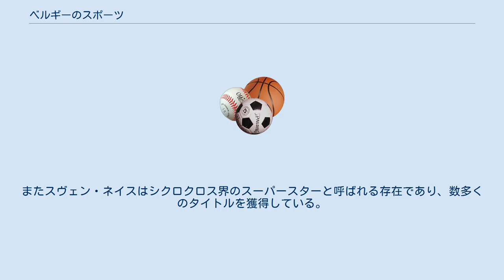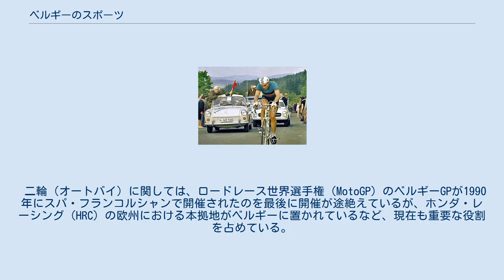ベルギーのスポーツ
ここでは、主にベルギー国内のスポーツ事情について記述する。
なお、競技そのものに関する詳細な記述に関しては個別の項目を参照されたい。
 サッカーに関してはベルギーは欧州の中では中堅どころの実力を持つ国として知られる。
国内トップリーグのジュピラーリーグはUEFAランキングで第12位につけている。
また日本からも遠藤昌浩・鈴木隆行といった選手が同リーグでプレーした経験がある。
 サッカーベルギー代表は過去FIFAワールドカップに13回出場（最高位は2018年の3位）、UEFA欧州選手権に4回出場（最高位は1980年の準優勝）の成績を残している。
特に2002年のW杯では本大会のグループリーグで日本代表と対戦して2-2で引き分けた。
その後国際舞台から遠ざかっていたが、2014年のFIFAワールドカップへの出場が決まった。
 その後の 2018年FIFAワールドカップでは最大成績の3位という成績を残した。
 エディ・メルクス（1966年の世界選手権にて） フランデレン地域を中心として非常に人気がある。
とりわけ、ロードレースとシクロクロスについては国技と形容できるほどである。
ツール・ド・フランスにおいても、過去に総合優勝者を延べ18名輩出している(2018年現在)。
 1892年に創設されたリエージュ〜バストーニュ〜リエージュは、現存する最古のロードレースであることから『ドワイエンヌ』（最古参）という異名を持つ。
この他、1913年に創設されたロンド・ファン・フラーンデレンも有名で、『クラシックの王』と呼ばれている。
 同国を代表する自転車選手はエディ・メルクスである。
獲得したタイトルは枚挙に暇がない。
この他に、ロードレースとトラックレースの両方で活躍したリック・ファンステーンベルヘン、史上初めてモニュメントと呼ばれる5大クラシックレース全冠制覇を達成したリック・ファン・ローイ、メルクスに続いてモニュメント全冠制覇を達成したロジェ・デフラミンク、6日間レース歴代最多の88勝を挙げたパトリック・セルキュ、1983年に日本の中野浩一に更新されるまで、世界選手権自転車競技大会・プロスプリント最多連覇記録（6連覇）を保持し続けたジェフ・シェーレン、ロンド・ファン・フラーンデレンやパリ〜ルーベで多くの勝利を挙げたトム・ボーネンなども有名である。
現在はフィリップ・ジルベール、フレフ・ファン・アーヴェルマートなどが当国の代表的な自転車選手である。
またスヴェン・ネイスはシクロクロス界のスーパースターと呼ばれる存在であり、数多くのタイトルを獲得している。
 ベルギーはモータースポーツも比較的盛んな国である。
同国の代表的なサーキットであるスパ・フランコルシャンでは、F1・ベルギーGPやスパ・フランコルシャン24時間レースといった大規模イベントが開催される。
またゾルダー・サーキットもかつてはF1ベルギーGPの開催地として名をはせた。
F1ドライバーとしてはジャッキー・イクス、ティエリー・ブーツェン、ベルトラン・ガショーなどが有名。
 二輪（オートバイ）に関しては、ロードレース世界選手権（MotoGP）のベルギーGPが1990年にスパ・フランコルシャンで開催されたのを最後に開催が途絶えているが、ホンダ・レーシング（HRC）の欧州における本拠地がベルギーに置かれているなど、現在も重要な役割を占めている。